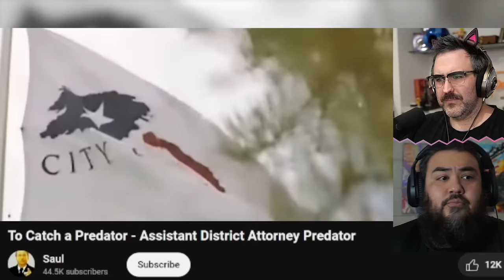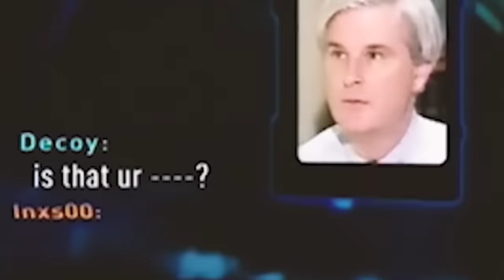This Is Why To Catch a Predator Was Cancelled